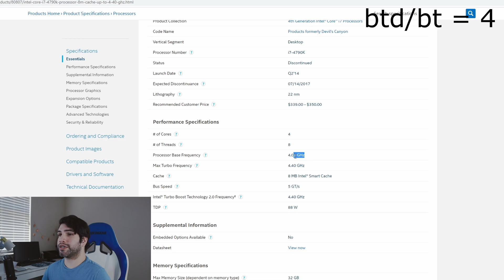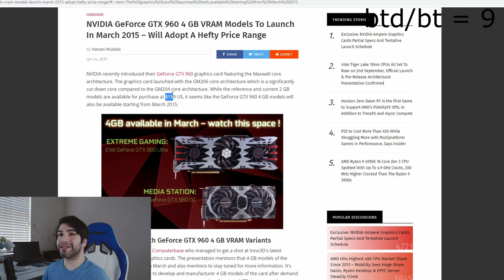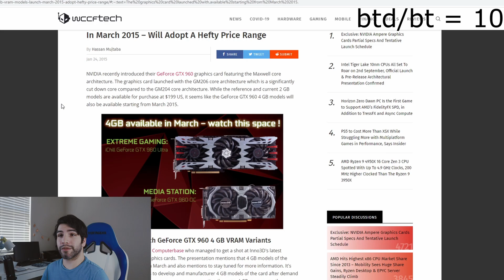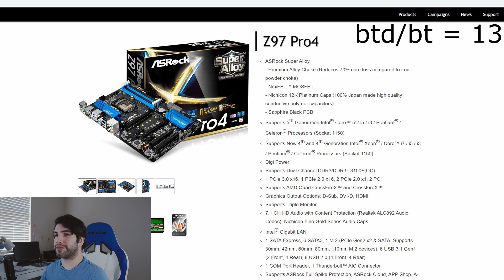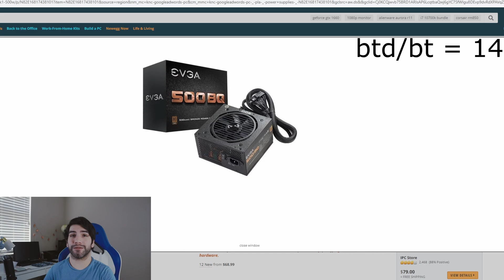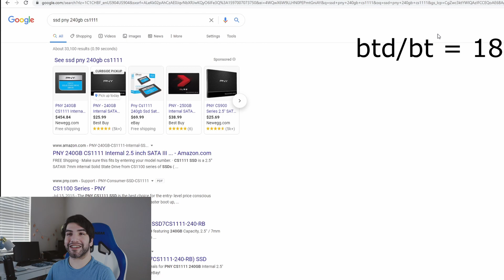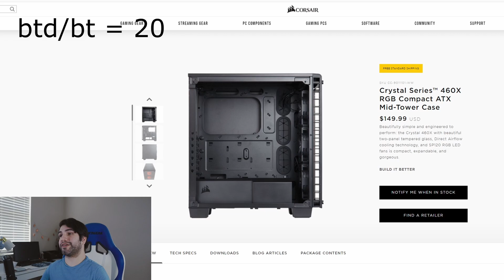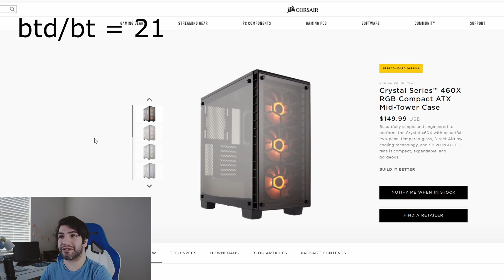The Story Of My Old PC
Hi!!!
I bring this video more like a sharing story of why i bought these pc parts "back then" in 2015 to make my pc. I had never done any research on pc building before that. but it was super fun doing it.
hope all of you enjoy this story of my old pc.

see ya!